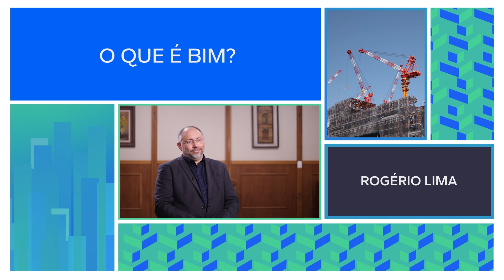O que é BIM? A metodologia que está revolucionando a construção civil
📐 O que é BIM? A resposta vai muito além da sigla "Building Information Modeling" – nossa equipe de professores sabe disso melhor do que ninguém.

Os Mestres BIM:

◾ Rogério Lima - Diretor do Master Internacional em BIM Management e do Curso de Aperfeiçoamento em Inteligência Artificial aplicada à Construção

◾ Regina Ruschel - Professora do Master Internacional em BIM Management

◾ Vitor Tonzar Chaves - Professor do  Master Internacional em BIM Management para Infraestruturas, Engenharia Civil e GIS e do Curso de Aperfeiçoamento em BIM para Saneamento

◾ Joabe Araujo - Professor do  Master Internacional em BIM Management para Infraestruturas, Engenharia Civil e GIS e Professor do Curso de Aperfeiçoamento em BIM para Saneamento

São a referência no mercado quando o assunto é metodologia BIM. 👩‍🏫👨‍🏫

👉 Seja um Profissional BIM com nosso Master Internacional em BIM Management e Junte-se a nós e participe dessa revolução